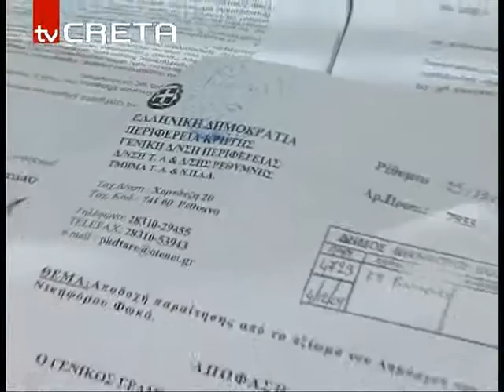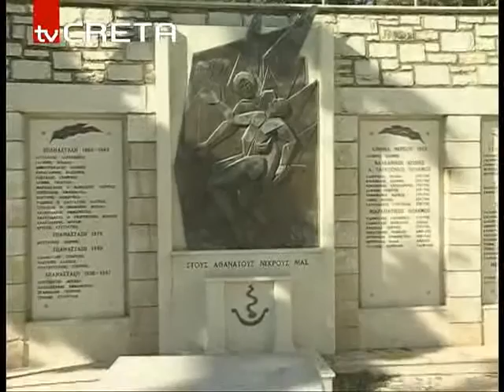rn_eklogesnikiforoufwka_123,42.flv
Για την ανάδειξη νέου δημάρχου
Την Κυριακή όι εκλογές στο δήμο Νικηφόρου Φωκά